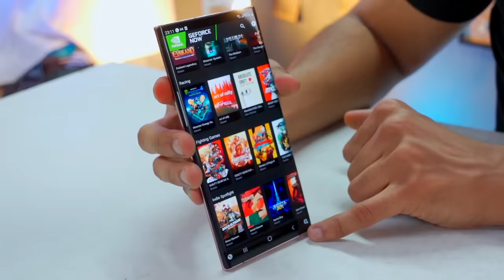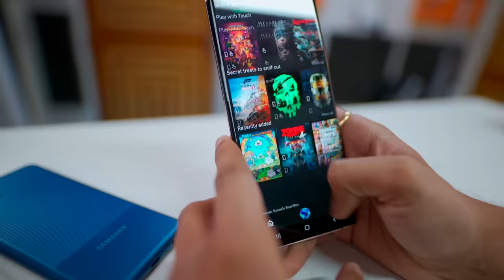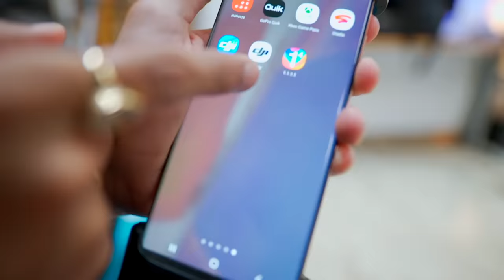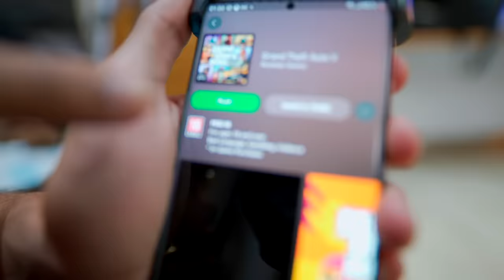How To Play GTA 5 on Any Android Smartphone!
Gta 5 Khel li jae!

Edited By Jaskirat Singh Insta @jastheticss

Cheers
Tech Burner